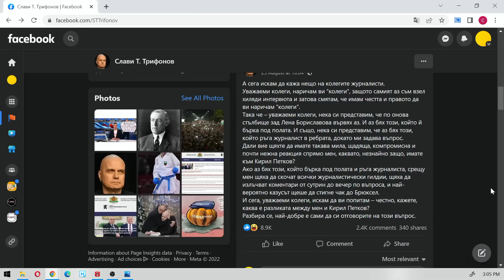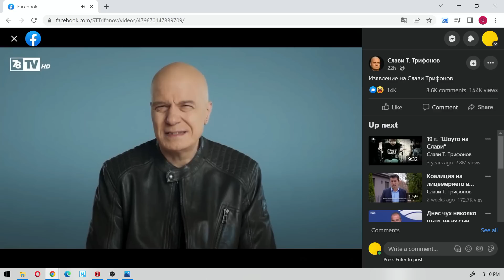Слави с План за България Президентска Република Подкаст Новините на Комеди Клуба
Слави Трифонов с нов план за България. Президентска република срещу парламентарна република и новините от седмицата.

Комеди Клуб Подкаст с водещ Иван Кирков.
Подкастът, в който комедиантите на Комеди Клуб София си говорят за всичко, което ги вълнува. С много смях и без цензура.

Гледайте Комеди Клуб Подкаст всяка седмица в YouTube или ни слушайте в Spotify, SoundCloud или iTunes.